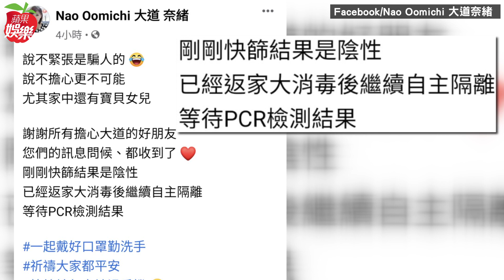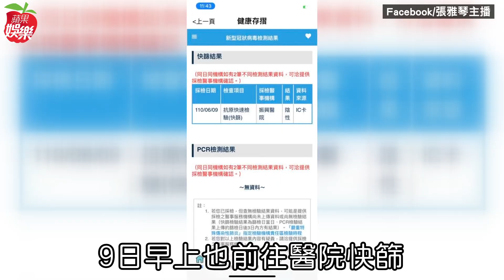確診暴斃攝影最後收播與壹電視主播大道奈緒合作！她倒帶10年同事過世前身影 獨家 | 台灣新聞 Taiwan 蘋果新聞網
根據消息指出，最後一位與確診離世的攝影師合作播新聞的，正是壹電視主播大道奈緒，大道奈緒剛剛也證實，她鎮定表示，「我明天就要快篩，但我覺得這次需要一個大規模檢驗，建議長官讓全公司的人PCR檢測，看哪邊可以去PCR，因為大家都擔心篩不出來，總不可能每天去快篩，因為之前沒有得到消息，所有接觸史都不明，我也打算休個兩到三天，其實我已經已經1年多沒播，這次是支援才會又重回主播台，跟攝影大哥一起收播，沒想會有這種情況，跟攝影大哥認識10年，相當難過」。

去年剛轉任特助的大道奈緒表示，最近才剛回任主播支援，目前公司長官在努力安排，因為快篩到處都塞車，「我只能趕快去快篩，解決這個問題，畢竟家裡還有念幼稚園的小孩，剛剛很多人建議我把小孩送走，但我的小孩一個在台北、小的在台中，小的一直沒有接上來，大的則是需要線上上課，如果把大的往台中送，萬一有病毒也是不妥，現在只是想辦法要怎麼解決這件事情。」並說最後跟該名攝影師播新聞的主播不是只有她，現在大家必須耐心接受檢測。